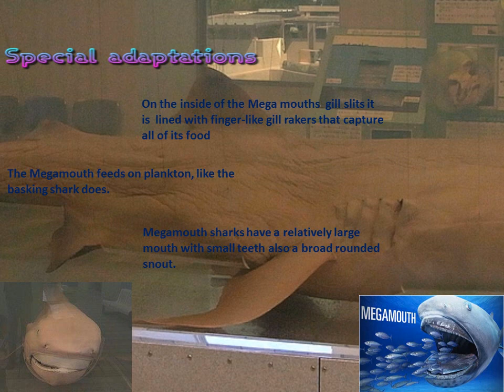THE MEGAMOUTH SHARK.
Facts about the megamouth